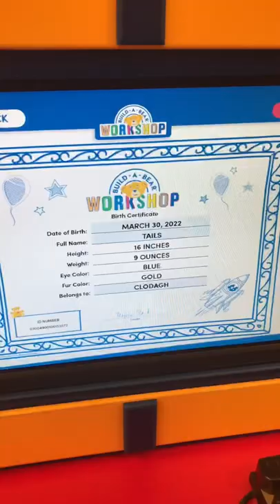Sonic Movie 2 Tails Plush from Build-A-Bear! 🧸